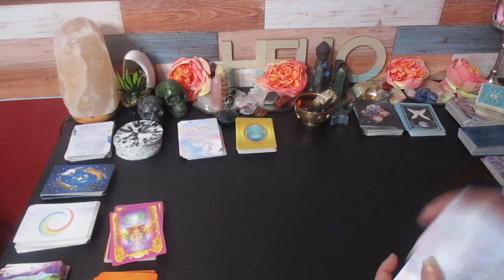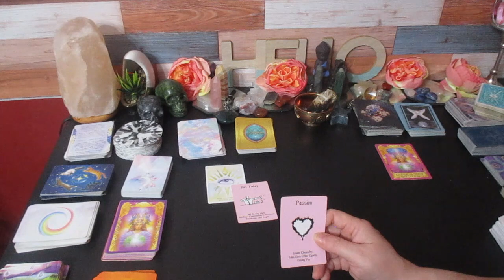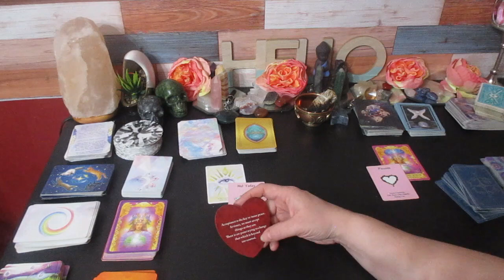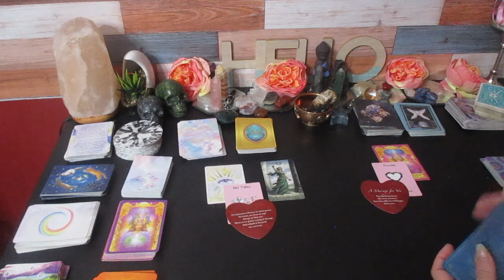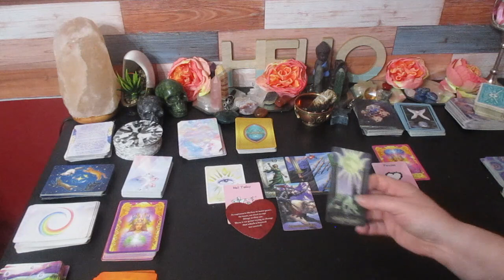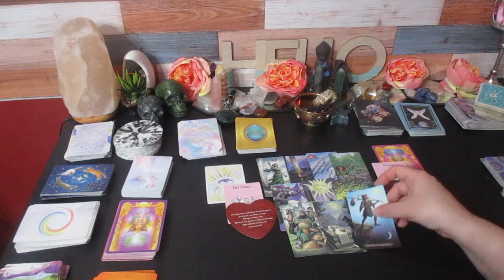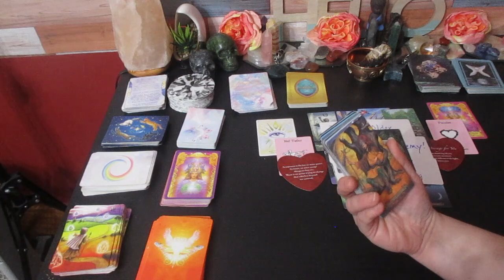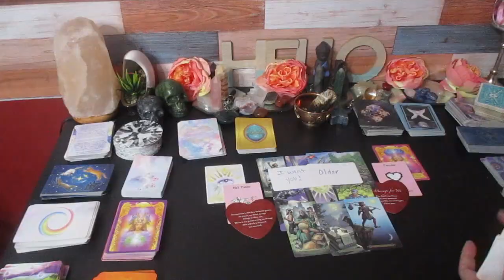💗 AQUARIUS Who Is Your next Big Romance! 💞 In Detail (Bonus Tarot Reading)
Much love!
~Renee G